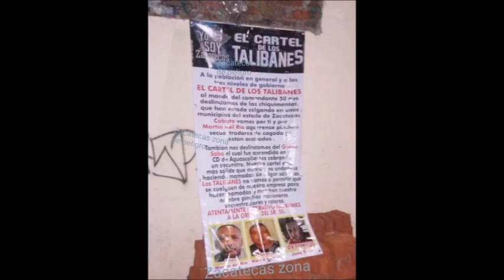No manchen nuestro nombre pinches traicioneros, Sicarios del Cartel de Los Talibanes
«No manchen nuestro nombre pinches traicioneros», Sicarios del «Cartel de Los Talibanes» amenaza a quienes firman mantas con su nombre en Zacatecas.

La madrugada de ayer fueron localizadas narcomantas en diferentes municipios de Zacatecas, en Pánfilo Nateram Trancoso, Fresnillo y la capital, todas ellas firmadas por los Talibanes.  A la población en general y 3 niveles de gobierno el cartel de los TALIBANES al mando del comandante 50 nos deslindamos de las chiquimantas.